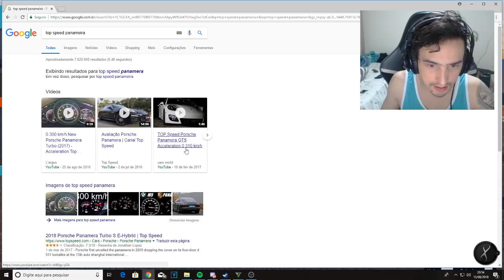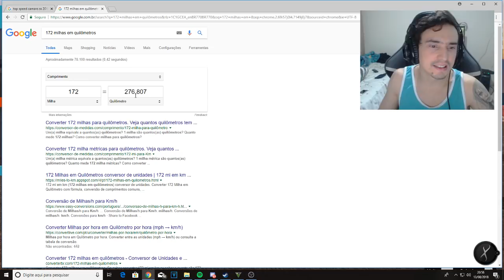Camaro (Renato Garcia) vs Porsche Panameira (Edu Kof) Cabo de Guerra - GTA 5